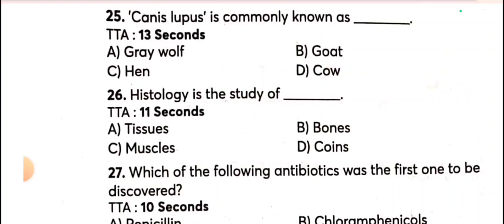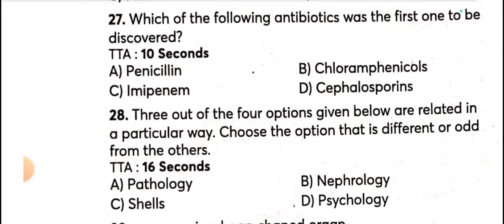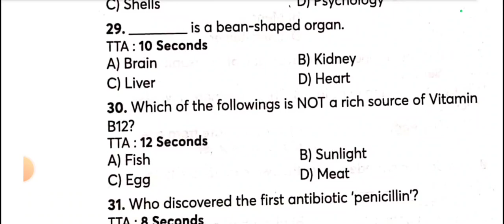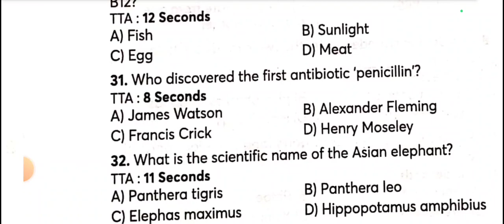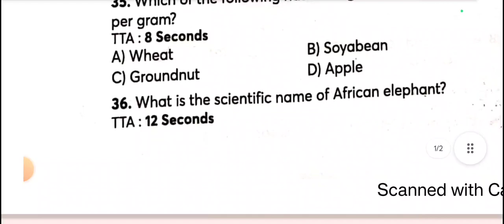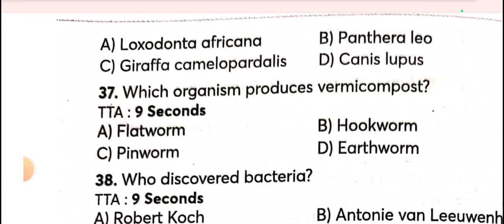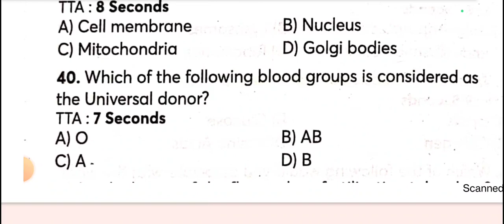Science top 500 questions|Jkssb most expected|previous year solved paper|Science mock test|Day 30